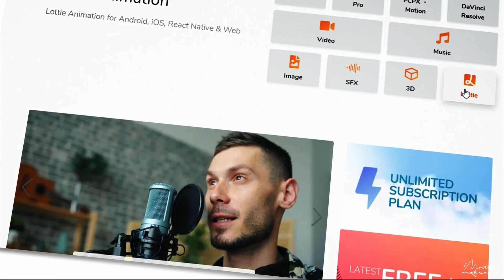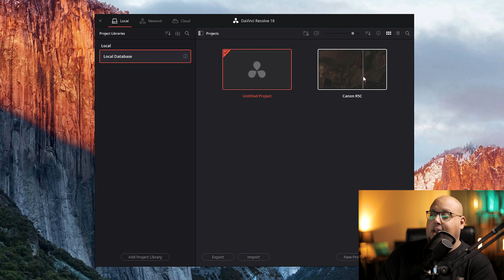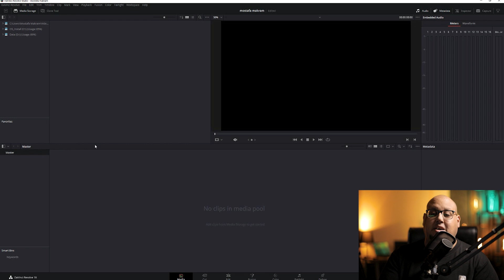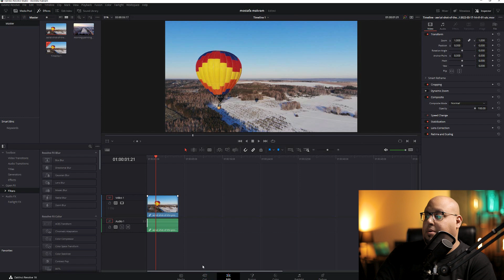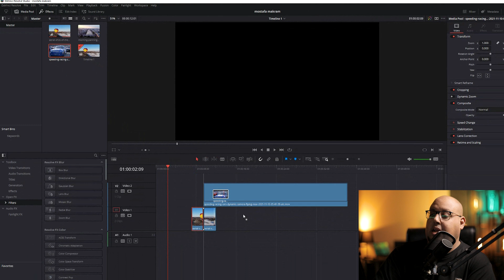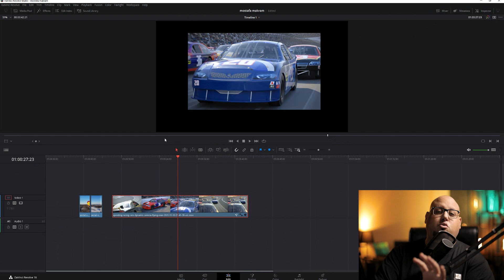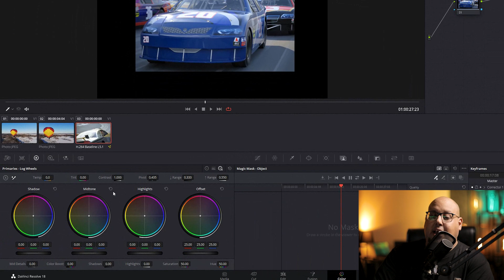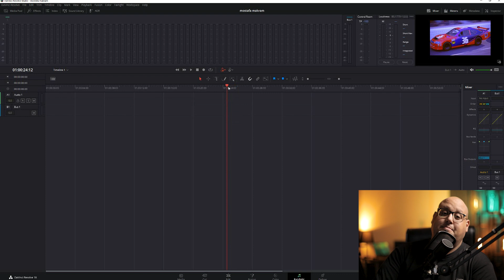أبدأ تعلم مونتاج الفيديو على دافينشي ريزولف - DaVinciResolve 18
MotionElements Unlimited Subscription
⭐ Unlimited downloads of After Effects, Premiere, FCPX & DaVinci Resolve templates, videos, music and more
⭐ تنزيل  لا محدود للصور وستوك فيديو و قوالب جاهزة لأدوبي بريمير ودافينشي وافتر ايفكتس وفاينل كت بجانب المزيكا والمؤثرات الصوتية .
⭐ Easy licensing - use forever with no additional licensing fees required
⭐ ترخيص لجميع التحميلات لأستخدامها على يوتيوب او غيره دون مشاكل حقوق الملكية
الجديد في دافينشي ريزولف  Object Mask - DaVinciResolve 18